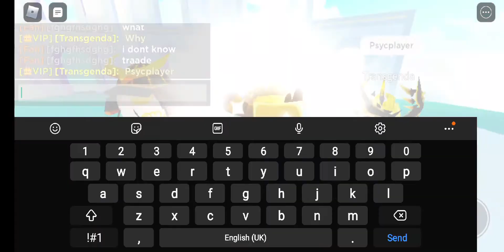How to be a pro (watch till the end) Requested from Fans how I am so good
steps on how to become a pro in such simple steps. here's the video you all kept on asking for.